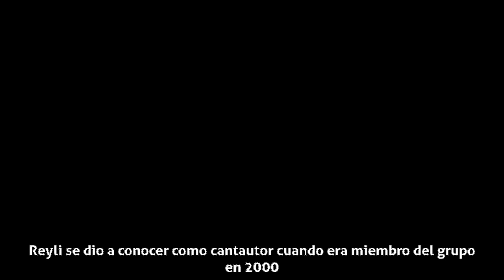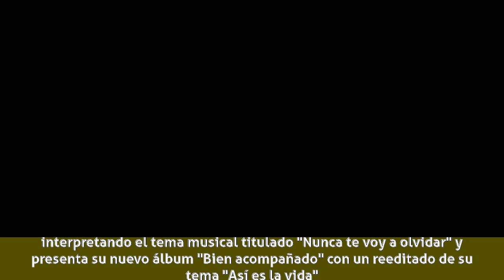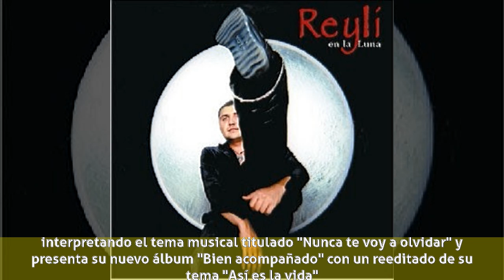Reyli Barba - Biografía